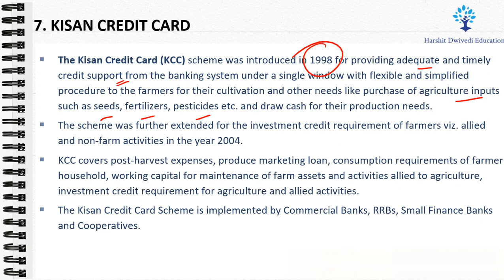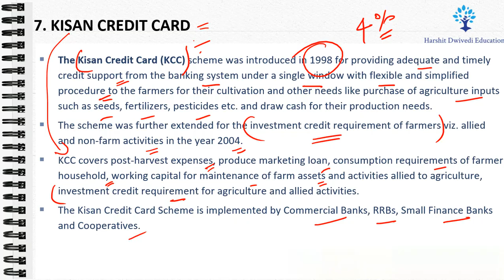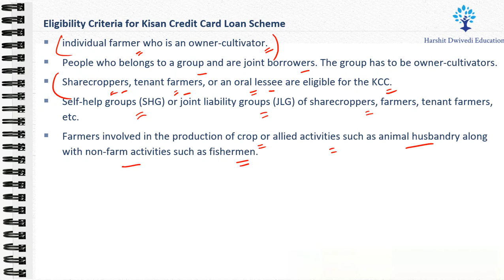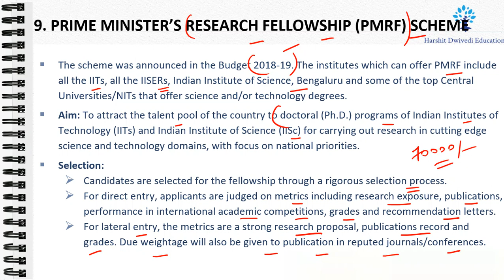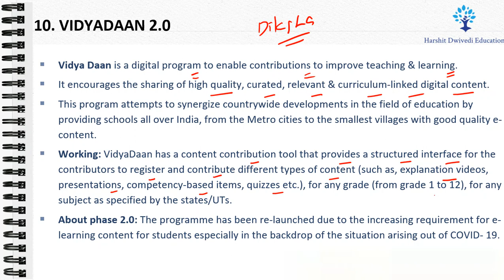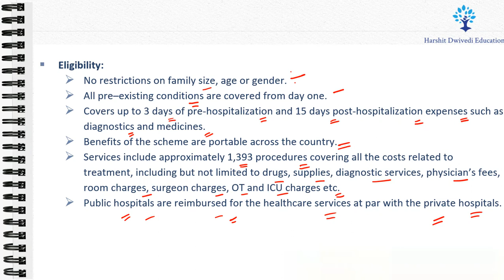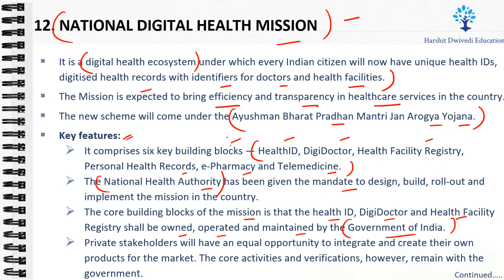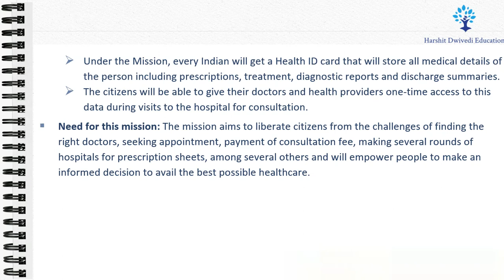(Part 2) Government Schemes in News for UPSC/PCS 2021 and Other Exams